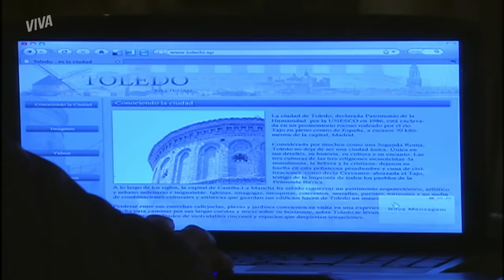TRANSFORMAÇÃO DE VIVIANE, DANIEL COM CIÚMES DE RICARDO E MAIS | ESCRITO NAS ESTRELAS | RESUMO | VIVA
Ricardo e Viviane estão cada vez mais próximos e parece que Daniel está começando a ficar abalado com isso 👀 Imagine agora depois da transformação de Viviane, que deixou Ricardo boquiaberto 😱

A semana de EscritoNasEstrelas ainda teve promessa de Ricardo para Viviane, segredo de Seth que deixou Daniel de orelha em pé, Jardel se humilhando pra Jane e mais! Vem conferir tudinho 😉

Capítulos 79 a 84, de 16 a 21 de outubro de 2023.